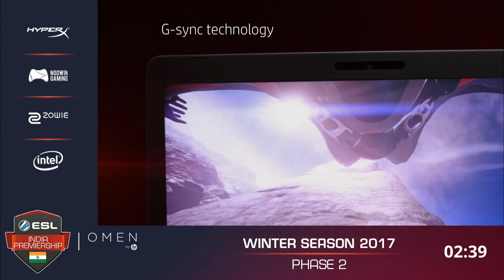Omen By Hp | ESL India Premiership 2017 | Winter Season | November | Day 11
The live stream for Day 11 of the Omen by Hp ESL India Premiership 2017 November Winter Season.

Schedule for today -

Clash Royale | 6:30 PM | Mukul vs Abhi
Dota 2 | 7:00 PM | Akatsuki vs Knuchleheads

No CS:GO today.